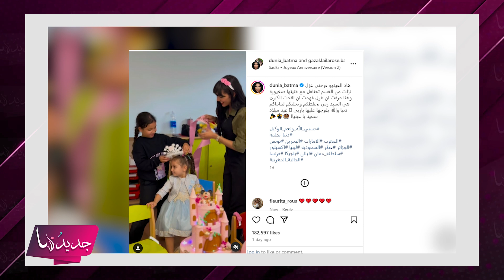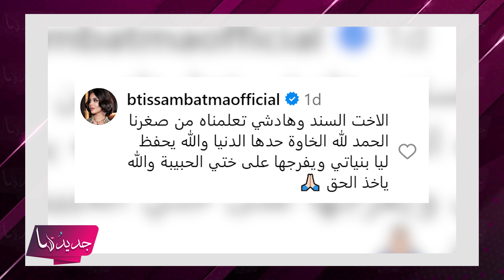اصابة دنيا بطمة بمرض خطير داخل السجن ؟ و فيديو يكشف معايدتها لابنتها الصغرى في عيد ميلادها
شاركت عائلة الفنانة المغربية دنيا بطمة، متابعيها عبر صفحتها الشخصية في "انستغرام" مقطع فيديو لإبنة دنيا ليلى روز، بمناسبة عيد ميلادها.
وفي سياق مختلف، كشفت مصادر مطلعة من داخل اسوار السجن المحلي الأوداية، لجريدة مراكش الإخبارية، عن إصابة الفنانة المغربية دنيا بطمة بمرض خطير.
للمزيد تابعوا التقرير.